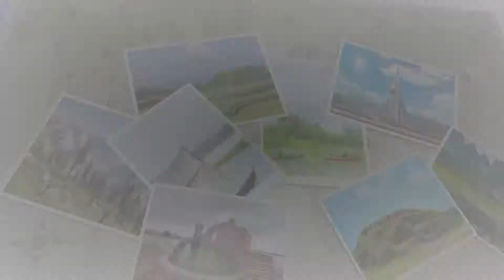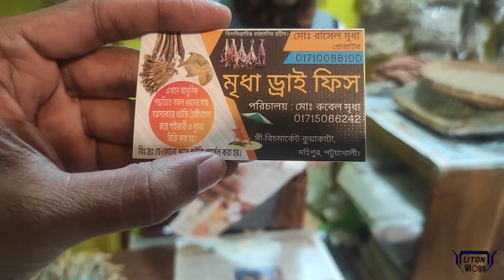কুয়াকাটা শুটকি মার্কেট || বাংলাদেশের বৃহত্তম শুটকি বাজার || Dry Fish Market in Kuakata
কুয়াকাটা শুটকি মার্কেট , বাংলাদেশের বৃহত্তম শুটকি বাজার , Dry Fish Market in Kuakata, Patuakhali, liton vlogs,কুয়াকাটায় শুঁটকি মার্কেট, Dry Fish Market in Kuakata,dry fishkuakatadry,
 fish marketkuakata sea beach, market patuakhali, price of dry fishkuakata shutki polli, fish market in kuakata, shutki maach, shutkihow to dry fish,
liton vlogs, daily vlog, moto vlog,